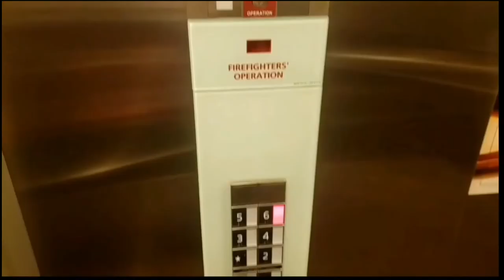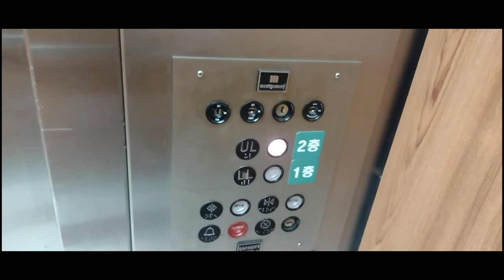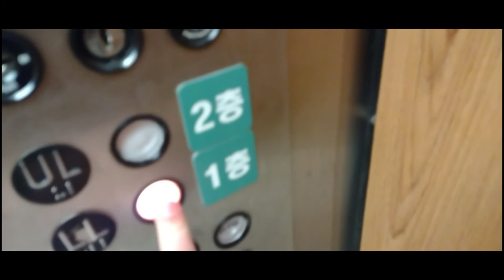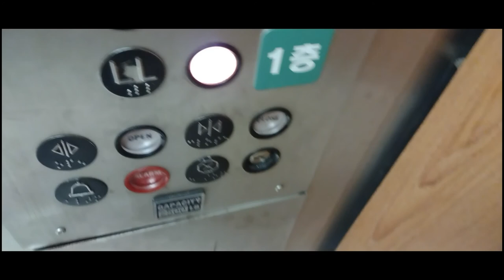FIRST MONTY A SERIES! | ZION Mart, Music City mall, Lewisville, Texas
Somewhat nice I guess? Unfouanchaly the intro got claimed while trying to upload this... new intro! video of that
Yes, I mentioned that someone has filmed this, go check out their video!
RUNTIME: 3:44
THUMBNAIL